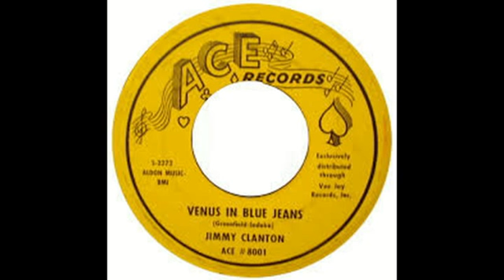Jimmy Clanton Venus In Blue Jeans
This song was written by Howard Greenfield, but not with Neil. His co-writer was Jack Keller. The song peaked at #7 for Jimmy in 1962 and was the #75 song for the year. It was 1 of 7 songs Jimmy had in the top 40 during his career.